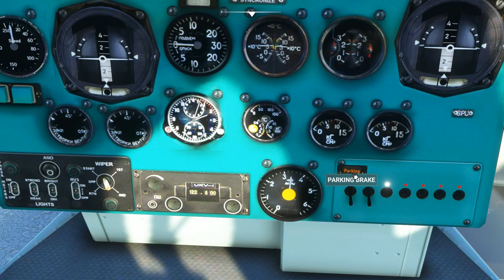MilMi2 V2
Une mise a jour du Mil Mi2 au 25/10/2021